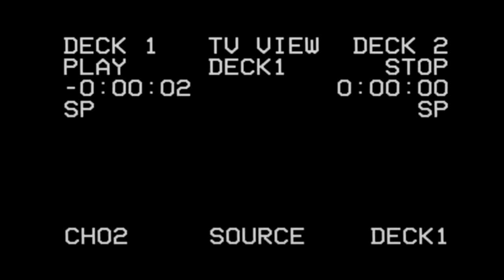Gauche : Moment Historique ?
Contrairement à ce que j’affirmais précédemment, l’union des gauches c’est faite !

Notamment grâce à une clarification du PS, et peut-être des autres formations politiques.

Ici je développe quelques points, notamment en vue des législatives, mais surtout de la nécessité de pérenniser l’union, quelque soit le résultat des élections.

C’est dans le temps et dans le concret de l’amélioration de la vie des français que ce moment qui a commencé avec l’union deviendra véritablement historique.